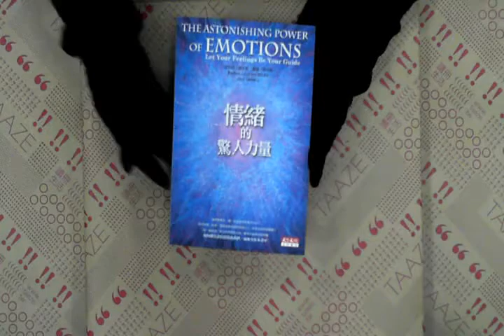TAAZE｜情緒的驚人力量 二手書書況 9789862161104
TAAZE｜讀冊生活網路書店「情緒的驚人力量」，找二手書請至